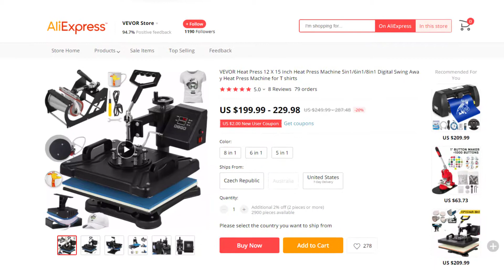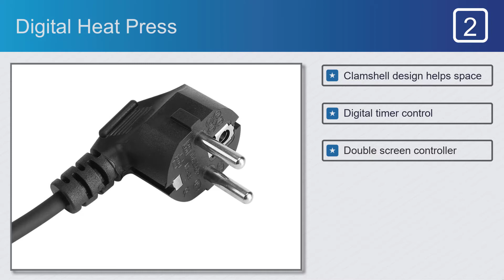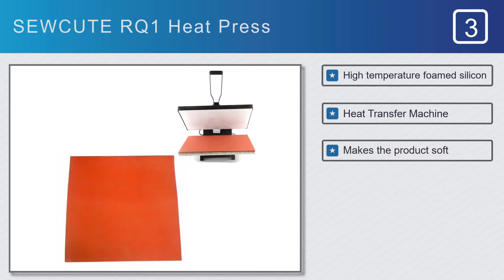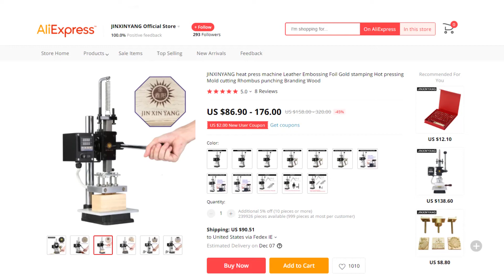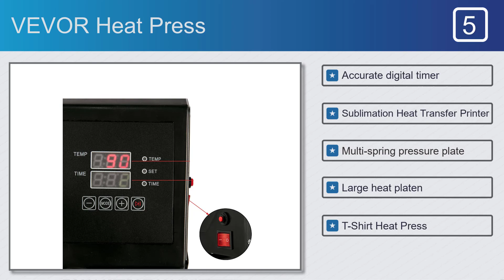Top Heat Press - For All Budgets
Features:
#1. Accurate digital timer
#2. Sublimation Heat Transfer Printer
#3. Multi-spring pressure plate
#4. Large heat platen
#5. T-Shirt Heat Press